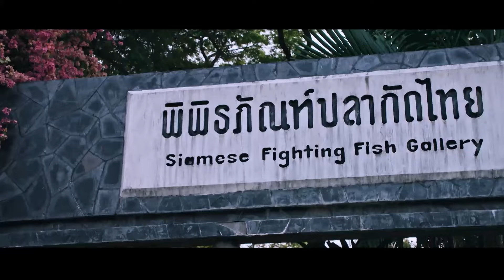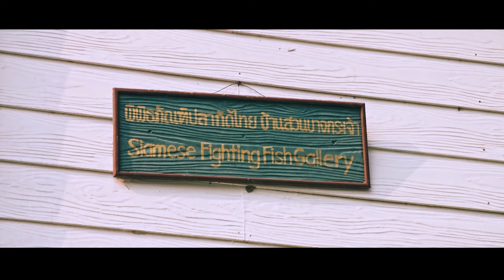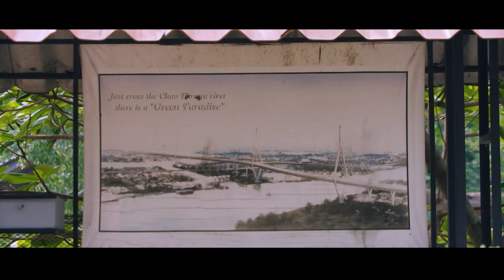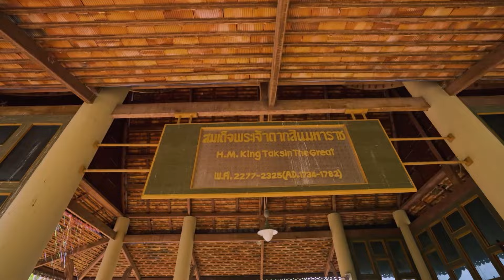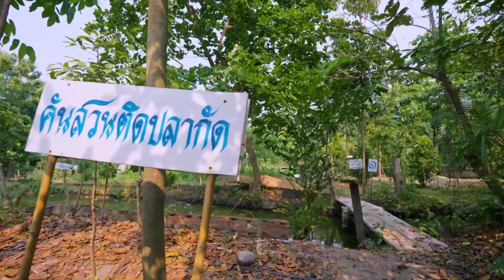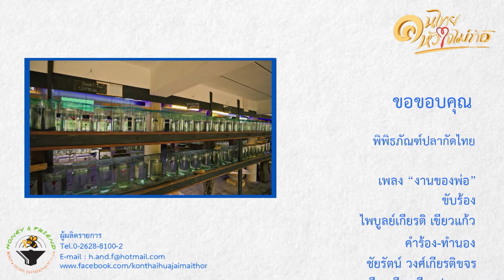💞 พิพิธภัณฑ์ปลากัดไทย แหล่งเรียนรู้ เชื่อมโยงชุมชน | คนไทยหัวใจไม่ท้อ.. CH.5 (25 พ.ค. 2567)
ออกอากาศ :: วันเสาร์ที่ 25 พฤษภาคม 2567
ตอน :: พิพิธภัณฑ์ปลากัดไทย แหล่งเรียนรู้ เชื่อมโยงชุมชน

🚘 Youtube playlist : คนไทย หัวใจไม่ท้อ ( S16 )

Item Title:                      My Travel & Tourism Adventure
Item ID:                         CBXV54K
Author Username:                 TimMcMorris
Licensee:                        Pichet Yodboon
Registered Project Name:         คนไทยหัวใจไม่ท้อ
License Date:                    October 23rd, 2023

Item ID:                         2NAYBYT
Author Username:                 IvanLuzan
Licensee:                        Pichet Yodboon